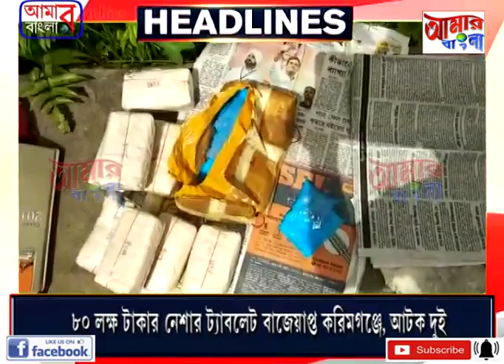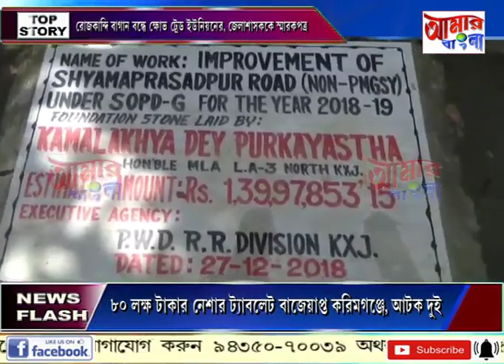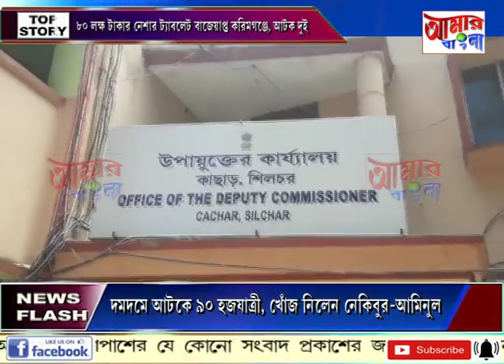# NEWS # 03 08 19